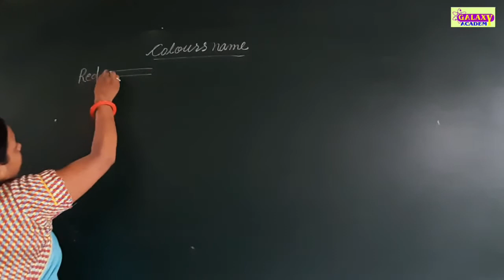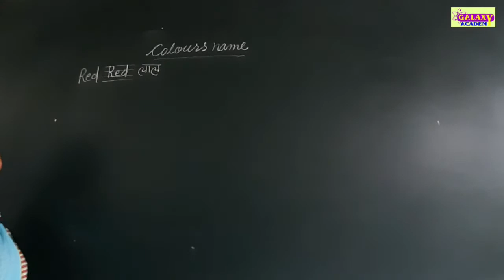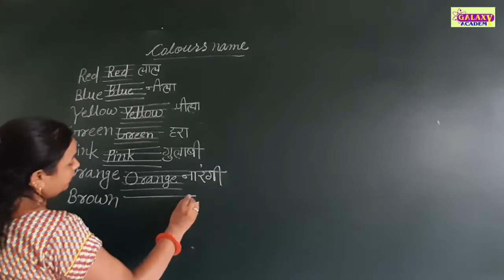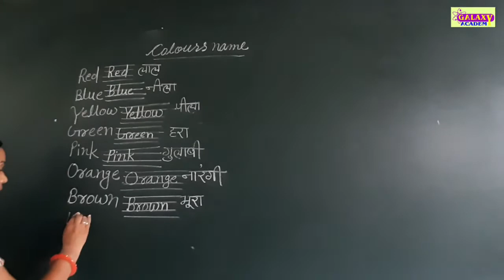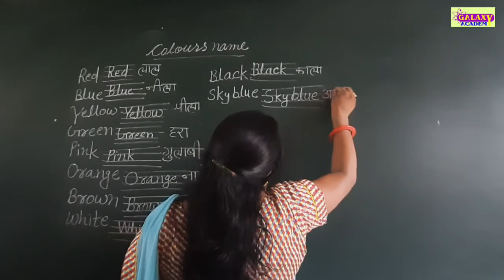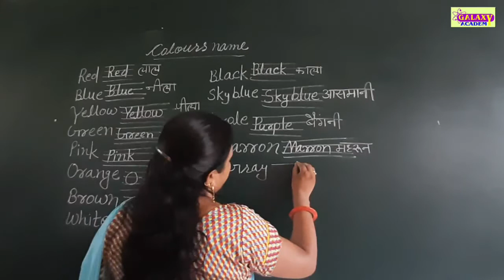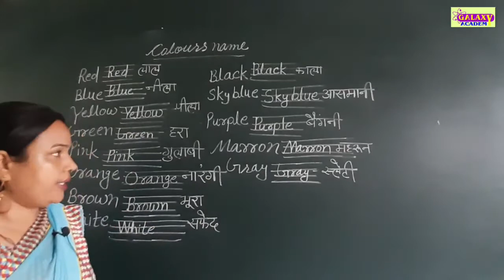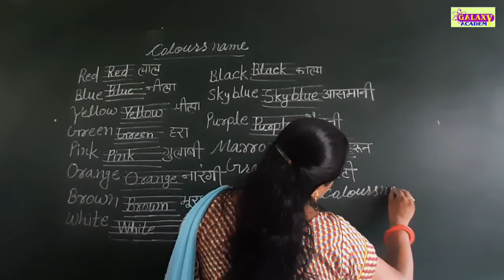Class-L.K.G English "Colours Name" ll Write And Learn ll ENGLISH MEDIUM GALAXY ACADEMY KATHUMAR